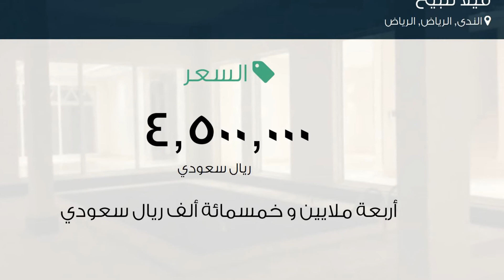فيلا للبيع في شارع القديح, حي الندى, مدينة الرياض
تفاصيل العرض:-

رقم: 2082166

فيلا للبيع بحي الندي مساحه 604 متر السوم 4 مليون و 500

ميزات:-

4 الغرف, كهرباء, ماء, مسبح, ديكور حديث, ملحق خارجي, غرفة خادمة, غرفة سائق, مصعد, صالة